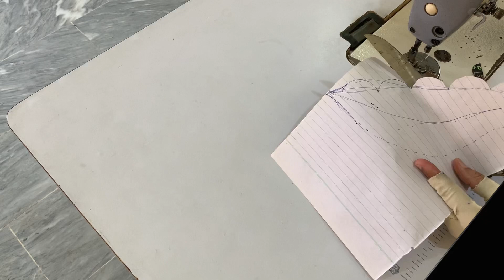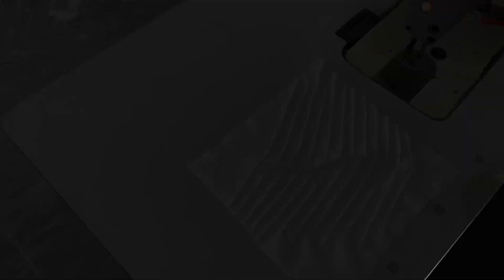New and stylish trouser poncha design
Trouser design